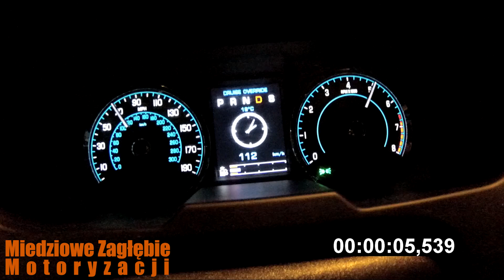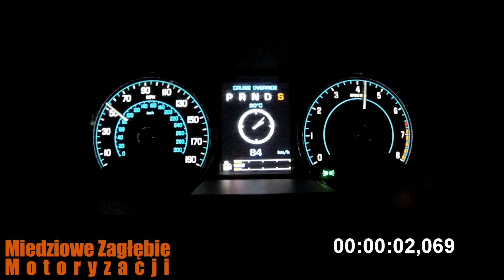2012 Jaguar XF 2.0 241 HP Acceleration 0-200 km/h / Przyspieszenie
2012 Jaguar XF
2.0 Ecoboost
241 HP/5500
340 Nm/2000–4000
1660 kg
V-max 241 km/h
8 speed automatic ZF8HP
Rear Wheel Drive (RWD)